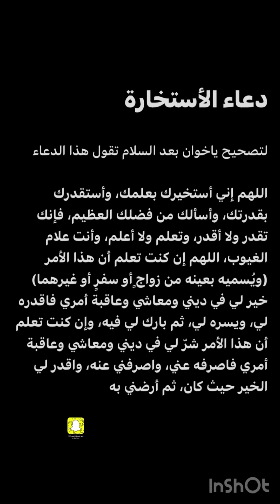موضوعنا اليوم👈🏻السؤال عند الزواج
دعاء الأستخارة
لتصحيح ياخوان بعد السلام تقول هذا الدعاء

اللهم إني أستخيرك بعلمك، وأستقدرك بقدرتك، وأسألك من فضلك العظيم، فإنك تقدر ولا أقدر، وتعلم ولا أعلم، وأنت علام الغيوب، اللهم إن كنت تعلم أن هذا الأمر (ويُسميه بعينه من زواجٍ أو سفرٍ أو غيرهما) خير لي في ديني ومعاشي وعاقبة أمري فاقدره لي، ويسره لي، ثم بارك لي فيه، وإن كنت تعلم أن هذا الأمر شرّ لي في ديني ومعاشي وعاقبة أمري فاصرفه عني، واصرفني عنه، واقدر لي الخير حيث كان، ثم أرضني به